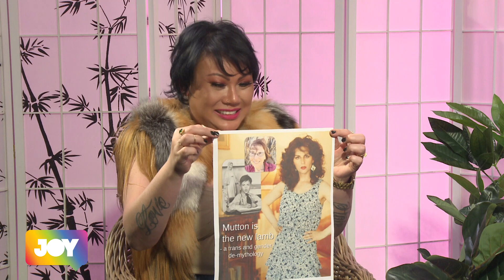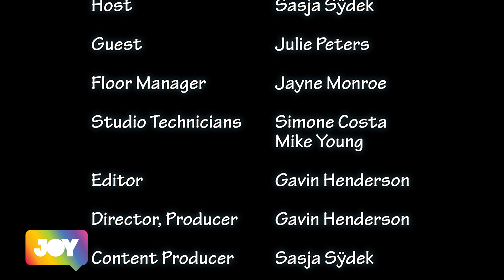Bent TV: The T on the T, Trans Fabulous: Researcher, Teacher, Academic, Performer, Environmentalist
Julie Peters is still naïve enough to believe the world can be a better place and has been active in trying to make it happen as a doctoral researcher, teacher, sessional academic, performer, writer, parliamentary candidate, practical environmentalist, (and) media professional.

A strong focus of her work has been to demythologise and promote social justice and equity for trans and gender diverse individuals with the public, health professionals, and across intersectional academic discourses.

Show: Mutton is the New Lamb – a trans de-mythology
When: 18th to 23rd September 2023, The Butterfly Club, Melbourne

Book: A Feminist Post-transsexual Autoethnography Challenging Normative Gender Coercion
By Julie Peters

Book: Nothing to Hide: Voices of Trans and Gender Diverse Australia
Edited by Sam Elkin, Alex Gallagher, Yves Rees, Bobuq Sayed

To hear more from Sasja Sÿdek, you might like to listen to 3CR Community Radio's - Queering The Air
Queering the Air presents critically engaged commentary from a mix of trans, genderqueer, gender diverse, bisexual, pansexual, lesbian, gay, queer, and intersex perspectives.

Trans Sisters United (TSU) creates projects that endeavour to benefit the transgender, gender diverse, and cisgender female community through advocacy, awareness, and collaboration.

Stories, tips, and resources to support healthier relationships between trans women and men.

To find out more about The Shed (FTM Shed)
A Melbourne based support group for trans masculine people, including people who are non-binary and those who are questioning or exploring their gender, who meet up to support each other and build resilience through sharing personal experiences of trans life.

To find out more about Rainbow Door, a service of Switchboard Victoria.
Rainbow Door is a free specialist LGBTIQA+ (Lesbian, Gay, Bisexual, Transgender and Gender Diverse, Intersex, Queer, Asexual, BrotherBoys, SisterGirls) helpline providing information, support, and referral to all LGBTIQA+ Victorians, their friends and family.

Transgender Victoria is the leading body for trans and gender diverse advocacy, training, and resource development in Victoria. We work to achieve justice, equity and inclusive service provision for trans and gender diverse people, their partners, families, and friends.

To find out more (and the latest) about The Victorian Pride Centre

To find out more about Minus18 - Changing the Lives Of LGBTIQA+ Youth in Australia

To find out how to listen to JOY 94.9 - LGBTIQA+ Community Media